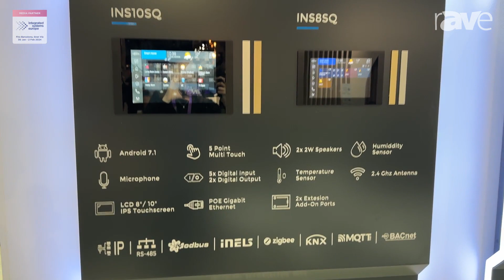ISE 2024: Inspinia Technology Highlights INS10SQ, INS8SQ 8" and 10" LCD Touch Panels